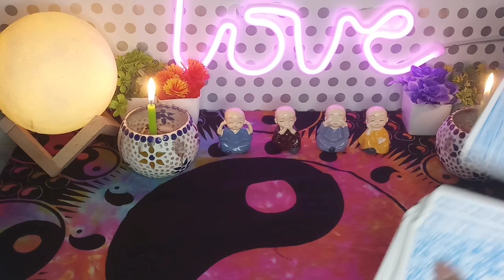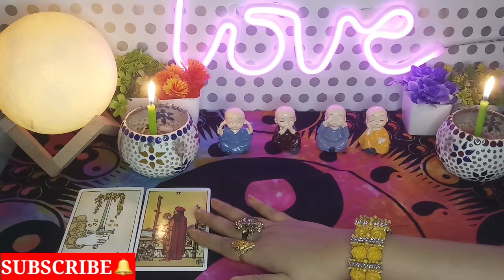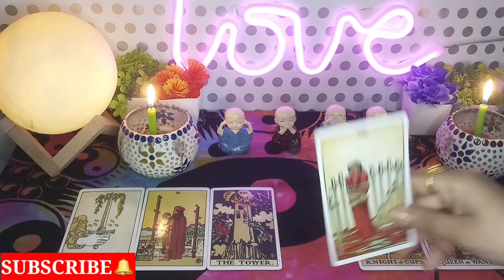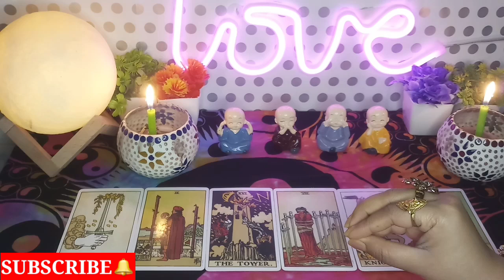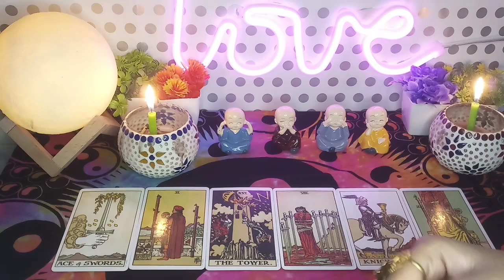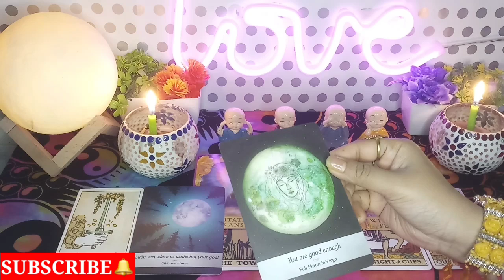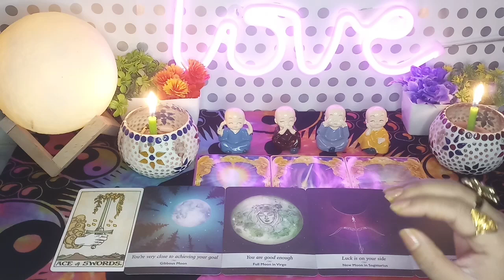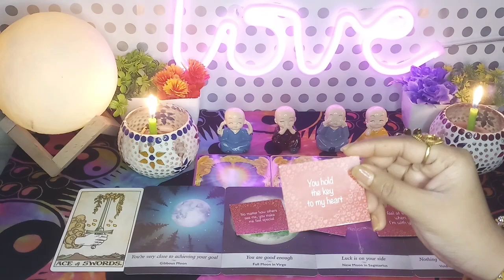🥰 अगले 24 घंटे ❤️ कुछ ऐसा करेंगे दिल खुश हो जाएंगे 🤩💌